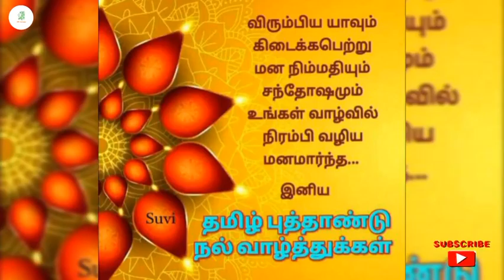Anbarivu First look poster Released | Hiphop Thamizha | RK cini news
Anbarivu First look Released | Hiphop Thamizha | RK cini news

Hai Hallo Friends...
Welcome to RK cini